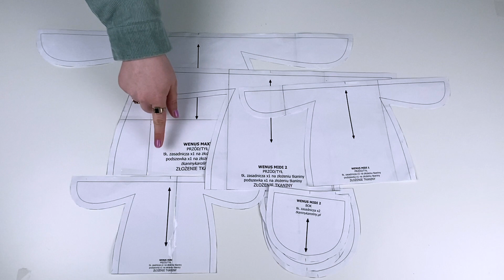Jak uszyć kosmetyczkę Wenus? Tutorial DIY Tkaniny Karoliny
Wszystkie niezbędne informacje i materiały potrzebne do uszycia kosmetyczek znajdziesz tutaj
W tym tutorialu pokażemy jak uszyć kosmetyczkę Wenus.
Ta kosmetyczka występuje w 4 rozmiarach - mini, midi 1, midi 2 i maxi. Każdą z nich szyje się tak samo, różnią się tylko rozmiarem. Po zakupieniu wykroju będziecie mogli uszyć jedną, dwie lub wszystkie kosmetyczki :)